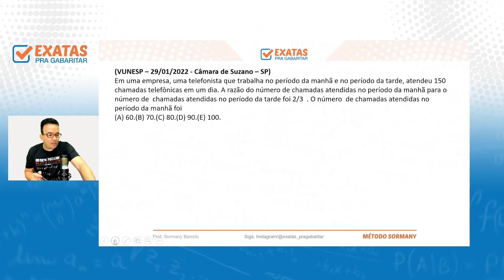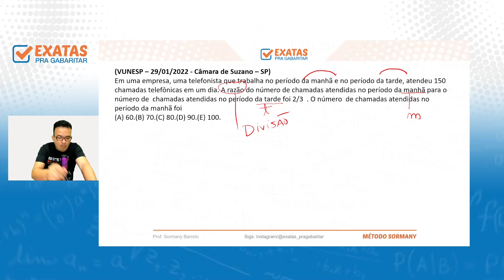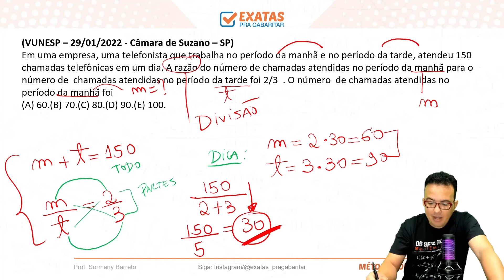RAZÃO - MATEMÁTICA (QUESTÃO NOSSA DE CADA DIA)